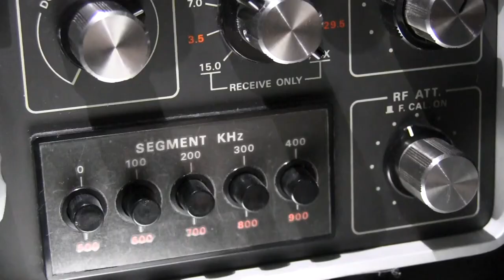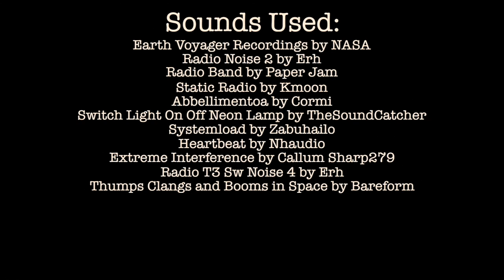The Darkness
A short experimental video I made for my Honors Multimedia Graphics class. It is intended to be confusing and unnerving.